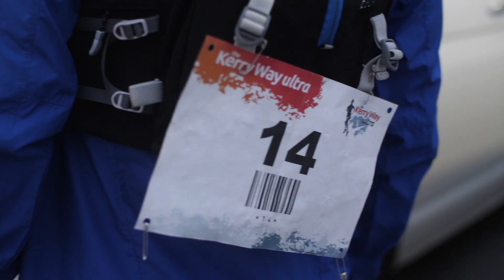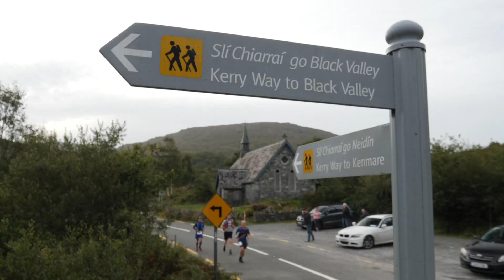KWU 2020 Teaser